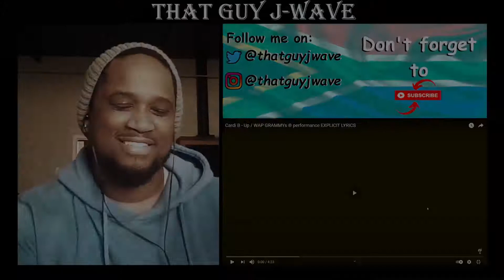Cardi B Grammy Performance 2021 - UP & WAP ft Megan Thee Stallion (Reaction) | This Surprised Me...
Let's get to:
SUB GOAL = 1000
Cardi B and Megan Thee Stallion Grammys Performance 2021 - Up & WAP
Socials:
Reactions and Ratings are purely my humble opinion. You are welcome to disagree with me, but please let me know why :)
Comment more video ideas below!  I do read my comments!
*Peripherals*
4k HDMI cable (similar)
Xbox SX/S Controller
*PC*
450W PSU (similar)
16GB (2x8GB) Ram
240GB SSD
1TB HDD
2TB HDD